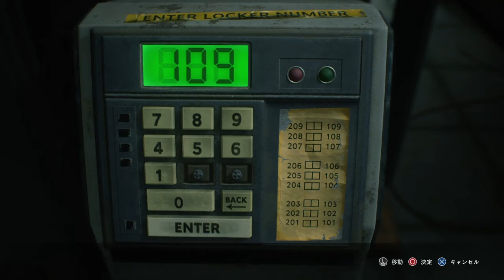#1 無限ロケットランチャーゲットできた日 ２０２０１４１８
最初にロケットランチャーをゲットせずに、無限ハンドガンからゲットしていって、最後にロケットランチャーをゲットした。アシステットモードや。スタンダード。ハードコア。ナイトメアモード。をロケットランチャー無しでクリアした。